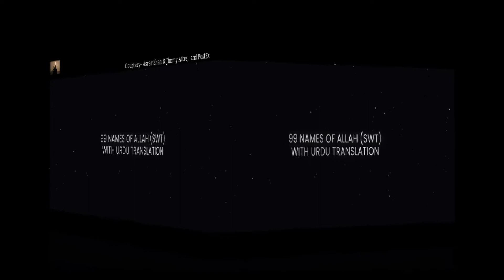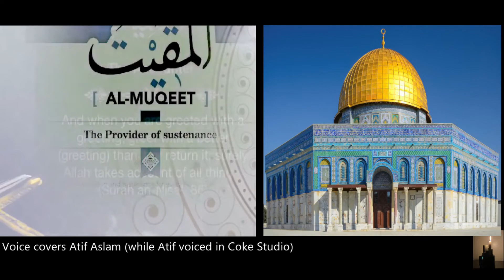আসমা উল হুসনা আল্লাহর 99 নাম বিভিন্ন কণ্ঠে ll Asma Ul Husna in Different Vocal ll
99 Names Of Allah in  Different Vocal

বিভিন্ন কণ্ঠে আসমাউল হুসনা -আল্লাহর ৯৯টি নাম
Asmanul Husna In Arabic, Urdu with Bengali & English meaning.
ইমাম তিরমিজি রহমাতুল্লাহি আলাইহি এক হাদিসে মহান আল্লাহর ৯৯ টি গুণবাচক নাম উল্লেখ করেছেন।
হজরত আবু হুরায়রা রাদিআল্লাহু তাআলা আনহু এই হাদিস বর্ণনা করেছেন। তিনি বলেছেন, হজরত রাসূলুল্লাহ সল্লাল্লাহু আলাইহি ওয়াসাল্লাম ইরশাদ করেন, 'মহান আল্লাহর ৯৯ টি নাম আছে, অর্থাৎ এক কম ১০০ টি। যে ব্যক্তি সেগুলো সংরক্ষণ (মুখস্থ) করবে সে জান্নাতে যাবে। তিনিই আল্লাহ, তিনি ছাড়া কোনো ১. ইলাহ বা উপাস্য নাই, তিনি ২. আর রাহমানু (পরম দয়ালু), তিনি ৩. আর রাহিমু (সীমাহীন করুণাময়), ৪. আল মালিকু (সত্ত্বাধিকারী), ৫. আল কুদ্দুসু (মহাপবিত্র), ৬. আস সালামু (শান্তিদাতা), ৭. আল মুমিনু (নিরাপত্তাদাতা), ৮. আল মুহাইমিনু (রক্ষণা-বেক্ষণকারী), ৯. আল আজিজু (মহাপরাক্রমশালী), ১০. আল জাব্বারু (মহাপ্রতাপশালী), ১১. আল মুতাকাব্বিরু (মহাগৌরবের অধিকারী)।

১২. আল খালিকু (সৃষ্টিকর্তা), ১৩. আল কারিমু (উদ্ভাবনকারী), ১৪. আল মুসাব্বিরু (আকৃতিদানকারী), ১৫. আল গাফফারু (অসীম ক্ষমাশীল), ১৬. আল কাহ্হারু (মহাপরাক্রমশালী), ১৭. আল ওয়াহ্হাবু (মহান দাতা), ১৮. আর রাজ্জাকু (রিজিকদাতা), ১৯. আল ফাত্তাহু (মহা বিজয়দানকারী), ২০. আল আলিমু (মহাজ্ঞানী), ২১. আল ক্বাবিদু (হরণকারী), ২২. আল বাসিতু (সম্প্রসারণকারী)।
২৩. আল খাফিদু (অবনতকারী), ২৪. আর রাফিয়ু (উন্নতকারী), ২৫. আল মুয়িজু (মার্যাদাদানকারী), ২৬. আল মুজিল্লু (অপমানকারী), ২৭. আস সামিয়্যু (সর্বশ্রোতা), ২৮. আল বাসিরু (সর্বদ্রষ্টা) ২৯. আল হাসিবু (মহাবিচারক), ৩০. আল আদিলু (ন্যায়পরায়ণ), ৩১. আল লাতিফু (সুক্ষ্মদর্শী), ৩২. আল খাবিরু (মহা সংবাদ রক্ষক), ৩৩. আল হালিমু (মহা সহিঞ্চু), ৩৪. আল আজিমু (মহান), ৩৫. আল গাফুরু (ক্ষমাশীল), ৩৬. আশ শাকুরু (গুণগ্রাহী), ৩৭. আল আলিয়্যু (মহাউন্নত), ৩৮. আল কাবিরু (সর্বাপেক্ষা বড়), ৩৯. আল হাফিজু (মহারক্ষক), ৪০. আল মুকিতু (মহান শক্তিদাতা) l ৪১. আল হাসিবু (হিসাব গ্রহণকারী), ৪২. আল জালিলু (মহা মহিমাময়), ৪৩. আল কারিমু (মহা অনুগ্রহশীল), ৪৪. আর রাকিবু (মহাপর্যবেক্ষণকারী), ৪৫. আল মুজিবু (মহান কবুলকারী), ৪৬. আল ওয়াসিয়ু (মহাবিস্তারকারী), ৪৭. আল হাকিমু (মহাপ্রজ্ঞাময়), ৪৮. আল ওয়াদুদু (প্রেমময় বন্ধু), ৪৯. আল মাজিদু (মহাগৌরবান্বিত), ৫০. আল বায়িসু (পুনরুত্থানকারী), ৫১. আশ শাহিদু (সর্বদর্শী), ৫২. আল হাক্কু (মহাসত্য), ৫৩. আল ওয়াকিলু (মহান দায়িত্বশীল), ৫৪. আল ক্বাজিয়্যু (মহাশক্তি ধর), ৫৫. আল মাতিনু (চূড়ান্ত সুরক্ষিত ক্ষমতার অধিকারী), ৫৬. আল ওয়ালিয়্যু (মহান অভিভাবক), ৫৭. আল হামিদু (মহাপ্রশংসিত)।
৫৮. আল মুহসিয়্যু (পুঙ্খানুপুঙ্খ হিসাব গ্রহণকারী), ৫৯. আল মুবদিয়ু (সূচনাকারী), ৬০. আল মুঈদু (পুন:সৃষ্টি কারী), ৬১. আল হাইয়্যু (চিরঞ্জীব), ৬২. আল কাইয়ূমু (চিরস্থায়ী), ৬৩. আল মুহইয়্যু (জীবনদানকারী), ৬৪. আল মুমিতু (মৃত্যুদানকারী), ৬৫. আল ওয়াজিদু (ইচ্ছাপূরণকারী), ৬৬. আল মাজিদু (মহাগৌরবান্বিত), ৬৭. আল ওয়াহিদু (একক সত্ত্বা), ৬৮. আস সামাদু (অমুখাপেক্ষী), ৬৯. আল ক্বাদিরু (সর্বশক্তিমান), ৭০. আল মুক্তাদিরু (মহান কুদরতের অধিকারী), ৭১. আল মুকাদ্দিমু (অগ্রসরকারী), ৭২. আল মুয়াখখিরু (বিলম্বকারী), ৭৩. আল আউয়ালু (অনাদি), ৭৪. আল আখিরু (অনন্ত), ৭৫. আজ জাহিরু (প্রকাশ্য), ৭৬. আল বাতিনু (লুক্কায়িত)।৭৭. আল ওয়ালিয়্যু (মহান অধিপতি), ৭৮. আল মুতাআলিয়ু (চিরউন্নত), ৭৯. আল র্বারু (কল্যাণদাতা), ৮০. আত তাউওয়াবু (মহান তওবা কবুলকারী), ৮১. আল মুন্তাকিমু (প্রতিশোধ গ্রহণকারী), ৮২. আল আফুউ (ক্ষমাকারী), ৮৩. আর রাউফু (অতিশয় দয়ালু), ৮৪. মালিকুল মুলকি (সর্বভৌম ক্ষমতার অধিকারী), ৮৫. জুল জালালি ওয়াল ইকরামি (গৌরব ও মহত্ত্বের অধিকারী), ৮৬. আল মুকসিতু (ন্যায়পরায়ণ), ৮৭. আল জামিয়ু (একত্রকারী), ৮৮. আল গানিয়্যু (ঐশ্বর্যের অধিকারী)৮৯. আল মুগনিয়ু (ঐশ্বর্যদানকারী), ৯০. আল মানিয়ু (প্রতিরোধকারী), ৯১. আদ দারু (অনিষ্টকারী), ৯২. আন নাফিয়ু (উপকারকারী), ৯৩. আন নূরু (জ্যোতি), ৯৪. আল হাদিয়ু (পথ প্রদর্শনকারী), ৯৫. আল বাদিয়ু (সূচনাকারী), ৯৬. আল বাকিয়ু (চিরবিরাজমান), ৯৭. আল ওয়ারিসু (স্বত্বাধিকারী), ৯৮. আর রাশিদু (সৎপথে পরিচালনাকারী), ৯৯. আস সাবূরু (মহাধৈর্যশীল)।'

This video is for mainly educational purpose with a peace of mind.

Courtesy : Omar Esa
Last song  LINK Name : Coke Studio Special | Asma-ul-Husna
| The 99 Names | Atif Aslam ( its not coke studio song,

handle : krishakBGA